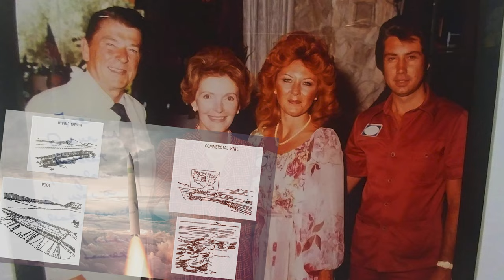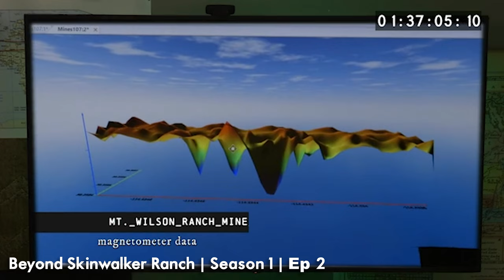Bizarre Underground Structure Pulsing Alien Signals | Beyond Skinwalker Ranch Behind the Scenes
Season 2 | Part 8 | Mystery of Mt Wilson Ranch | Bizarre Underground Structure Transmitting Alien Signals Beyond Skinwalker Ranch Behind the Scenes

Beyond Skinwalker Ranch Season 1 Episode 2 Andy and Paul travel to Nevada to investigate Mt. Wilson, a property once owned by Robert Bigelow and thought to contain mysterious tunnels that lead to a buried UFO - Featuring owner Jeff MacBurnie and documentary filmmaker and research of the unexplained at Mount Wilson Carl Andreasen aka Carl Crusher online.

Mount Wilson Ranch Documentary 1